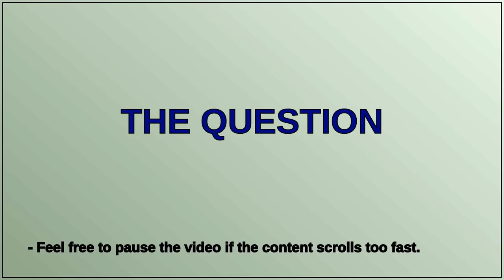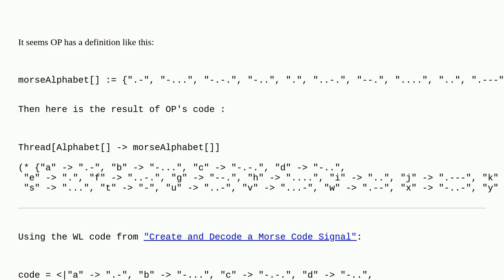Why does my Thread from Alphabet to morseAlphabet not work?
A special thanks goes out to the community

  mapthread